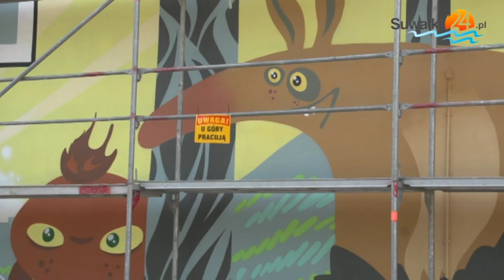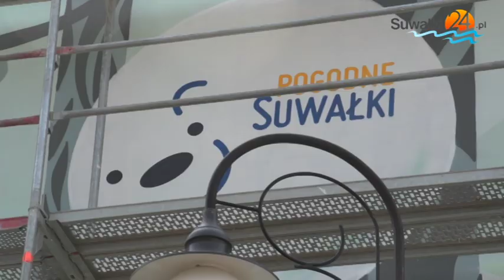Suwalczanie o muralu na ul. Noniewicza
Oficjalne odsłonięcie obrazu podczas Dni Suwałk